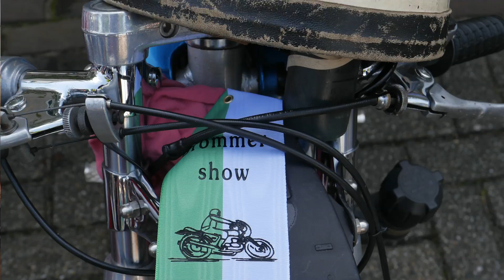The Spuny Boys - Akersloot 2015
Two songs of The Spuny Boys with two spectaculair solo's on  double bass. Recorded at Rock & Roll Street in Akersloot (NL), 30 august 2015.
Also an impression of the mainstreet with classic cars, motors, petticoats, R&R-music and dancing.

Twee nummers van The Spuny Boys met twee (!) spectaculaire contrabassolo's tijdens Rock & Roll Street Akersloot 30 augustus 2015.
Tevens sfeerbeelden van een straat vol met mooie klassieke auto's, brommers en motoren, kuiven en petticoats, rock & roll muziek en dans.